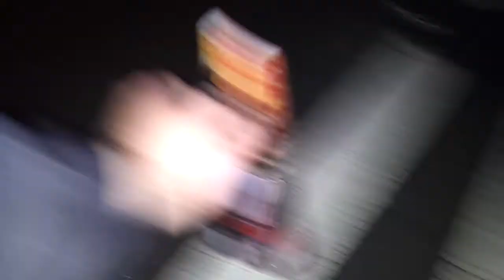JORGE COLOUR - 1 Kilo FONTÄNE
Der Coutdown läuft...